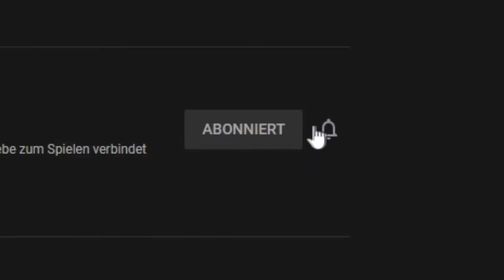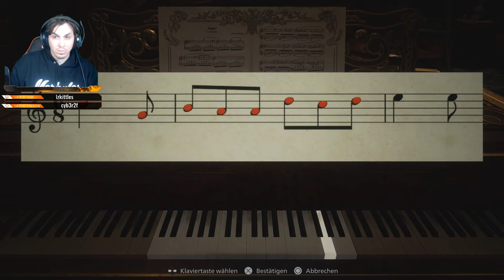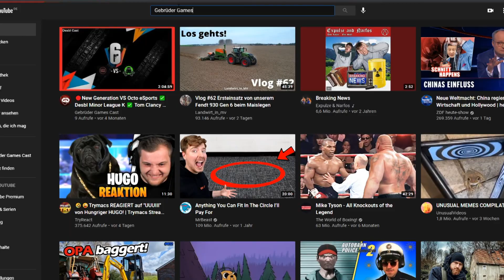Schätze suchen und die Waffen Werkstatt | Lady Dimitescu | Resident Evil Village #6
◄◄Gebrüder Games►►

Resident Evil Village der Nachfolger von RE7. In der Hauptrolle geht es mit Ethan Winters weiter, der im Haus der Bakers damals wahnsinniges durchgemacht hat. Nun reisen wir wegen unserem Kind Rose in ein weit entferntes Dorf voller Gefahren und Zombies.